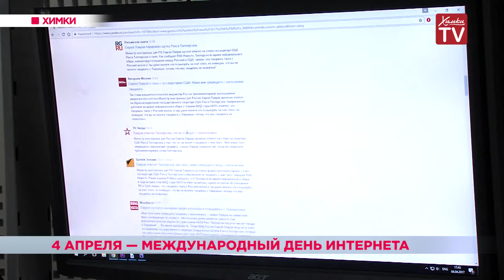4 апреля — Международный день интернета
Полистать новости, посмотреть смешные видео, лайкнуть аватарки друзей или картинки с котятами — огромную часть нашей жизни занимает интернет. Здесь мы находим информацию для учебы, работы, он же помогает нам развлекаться да и просто быть в курсе событий. Сегодня, 4 апреля — Международный день интернета. Мы спросили у химчан, как они проводят время во всемирной паутине.
Раньше люди спокойно жили без интернета. Ходили в библиотеки, больше времени проводили на улицах, в театрах и на выставках. Представьте, что бы мы сейчас делали без интернета.
Интернет — вещь полезная, а временами просто незаменимая. Однако не забывайте, что бесконечные поиски по различным сайтам не должны занимать 100% вашего времени. Вокруг бурлит жизнь. Она в тысячу раз интереснее любого видеоролика с котиком.